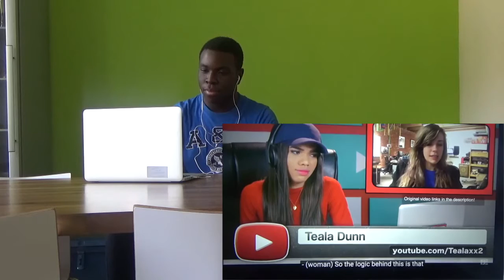I'VE LOST FAITH IN HUMANITY.*TASTING NINTENDO SWITCH?!* OMG!!